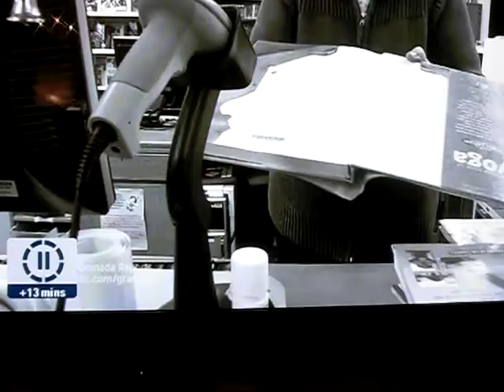Grappenhall, Great Sankey and mobile library WBC Closures on Granada Reports News Item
ITV Granada Reports reporter Amy Welch interviews Joe Blott of WBC (Warrington Borough Council) and shows the depth of feeling at Grappenhall Library.
Joe Blott explained that 3 cuts are planned in Warrington Cheshire; Great Sankey Library,  Grappenhall and the borough mobile Library service all under threat.
Volunteers & neighbourhood wardens are cited as possible alternatives to library services in the borough.

Local authority and council cuts are a factor, but the internet is also cited as a cause of libraries needing to change in the current climate. Books are only one part of the story.